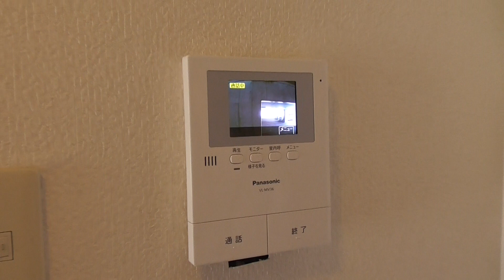002068 ヴィスタイマニシ 末3①♪賃貸のマサキ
奈良市大安寺にあります2LDKマンションの【ヴィスタイマニシ】の紹介動画になります。